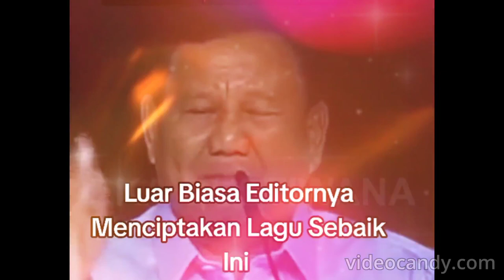Menakjubkan AI Music Video Creation Pidato Penutupan Debat Capres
anies baswedan,prabowo,ganjar pranowo,al cover,al music,al songs,al lagu,al anies,al prabowo,al ganjar,debat capres,capres 2024,pilpres 2024
Selamat menonton. Jika ada pihak yang merasa keberatan karena lagu yang saya gunakan, mohon dapat menyampaikannya melalui:

"Semua video, lagu, gambar, dan grafik yang digunakan dalam video ini adalah milik pemiliknya masing-masing dan saya atau saluran ini tidak mengklaim hak apa pun atas video tersebut."